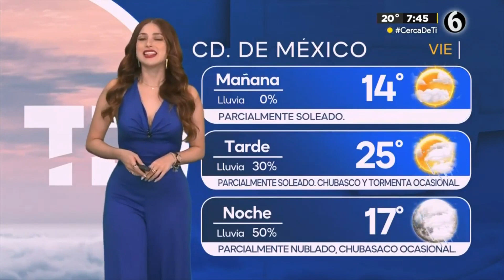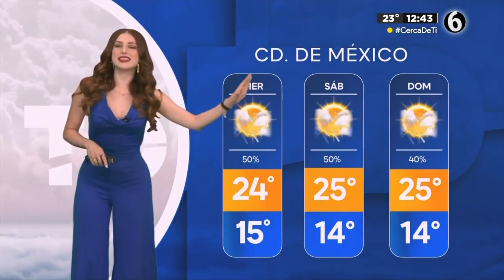Norma García 07 09 2023